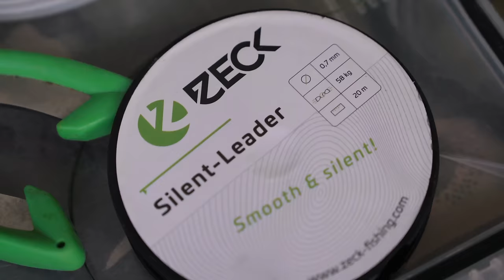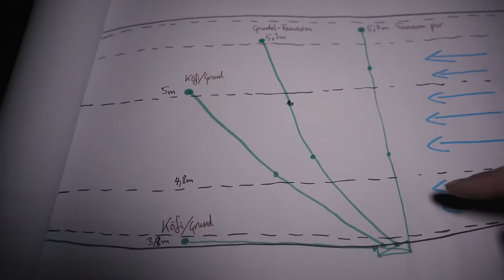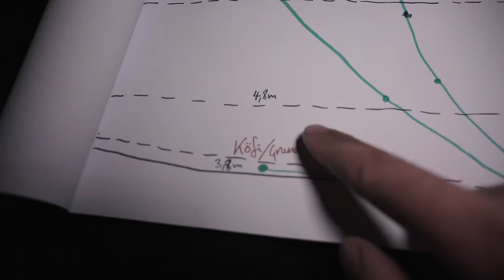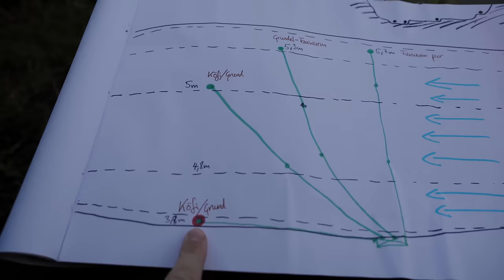Köfi auf Grund | Mit KÖDERFISCH auf WALLER in DEUTSCHLAND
Heute geht´s mit Köfi auf Deutschland-Waller.
Zum Zeck Fishing Online-Shop (*Werbung)
TACKLE CHECKLISTE

RUTEN